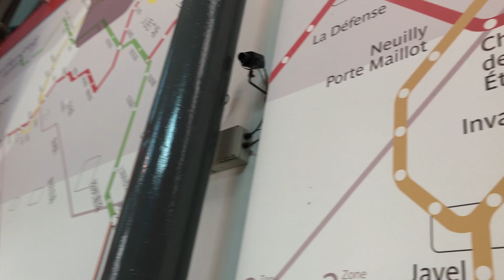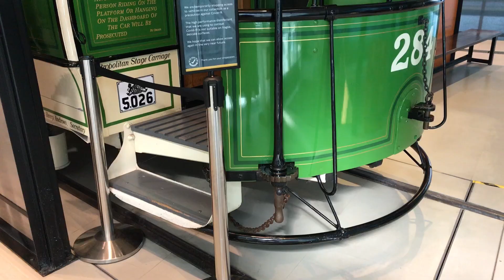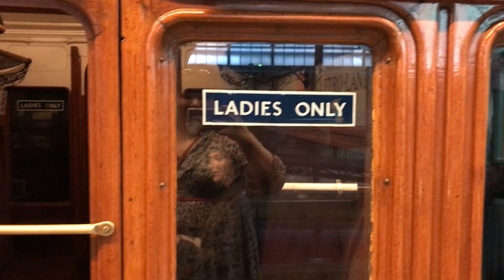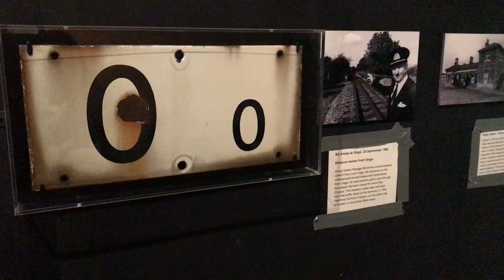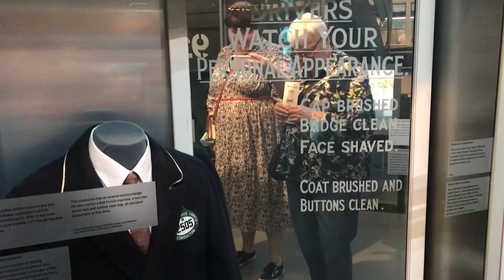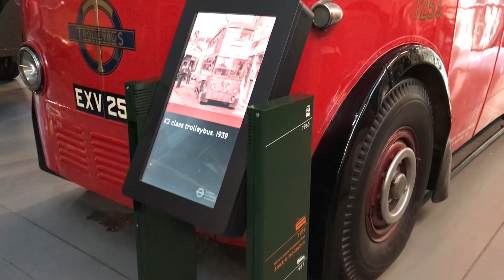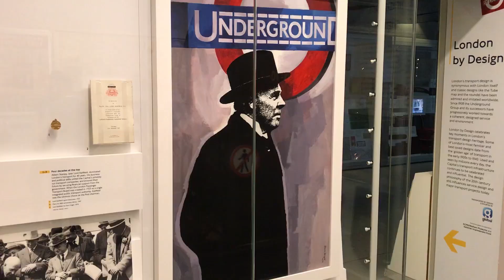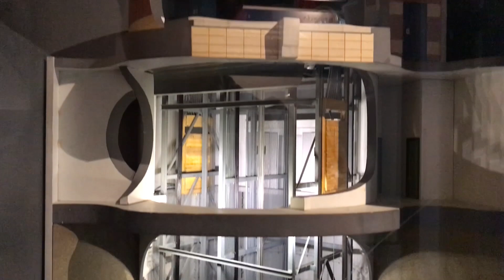LONDON TRANSPORT MUSEUM, czyli zwiedzaj Londyn z Londyneczką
Życzę Wam dobrej zabawy.
Karolina